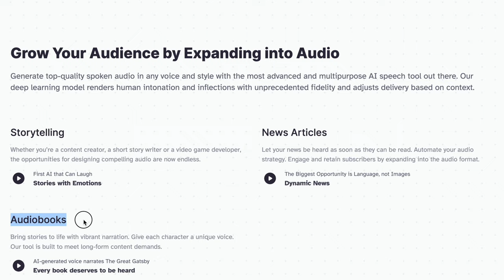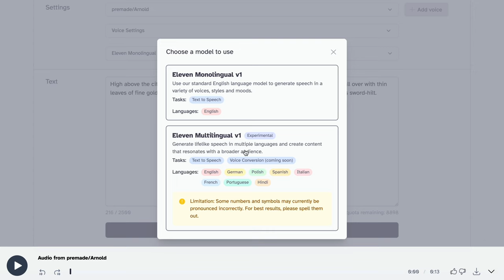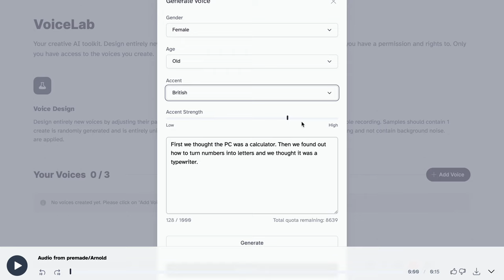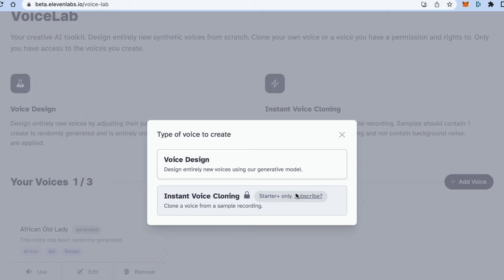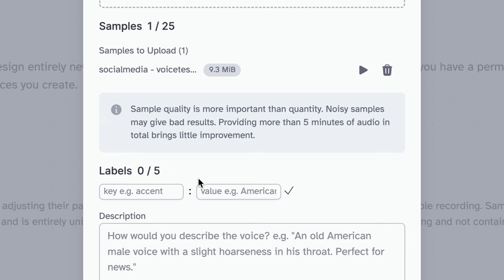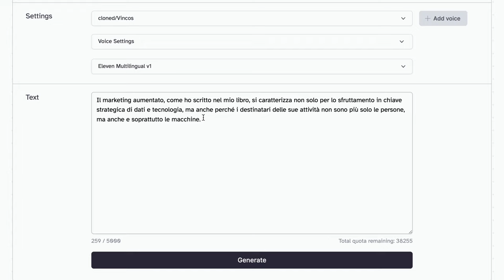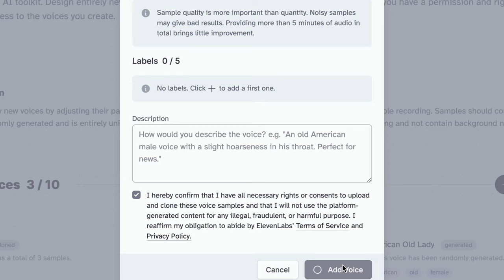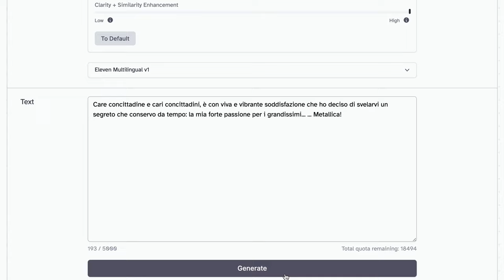Come clonare una voce con l'intelligenza artificiale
Ho clonato la mia voce e anche quella del Presidente della Repubblica Sergio Mattarella.
Un tutorial per imparare ad usare un tool di IA potente come quello di Eleven Labs, ma senza fare attività di disinformazione.

0:00 Introduzione
0:26 Eleven Labs
2:02 Speech Syntesis: far leggere un testo ad una voce sintetica
4:05 Voice Design per creare nuove voci
6:06 Voice Cloning per clonare una voce reale
9:49 Cloniamo la voce di Mattarella
11:34 Conclusioni